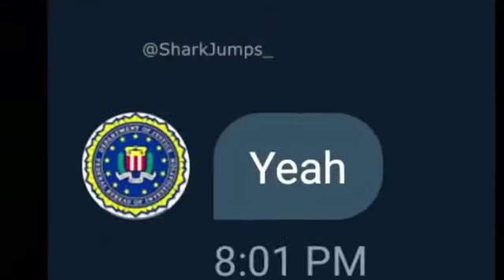Fbi Open Up!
I Dont really know and idk the song either xD

so

🎁 ''Have a
*  Nice weekend''